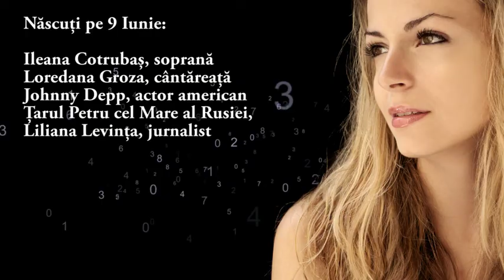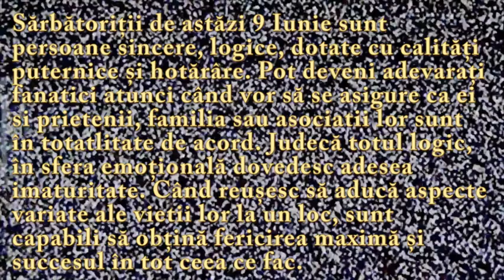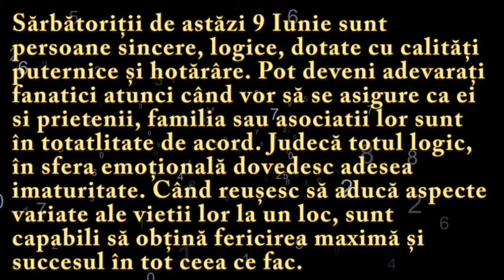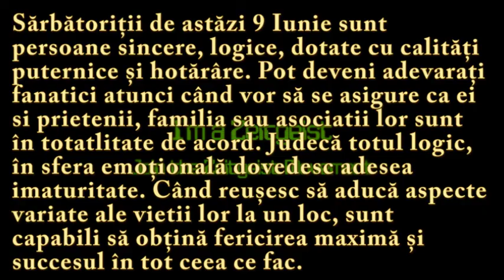Numeroscopul pentru 9 Iunie